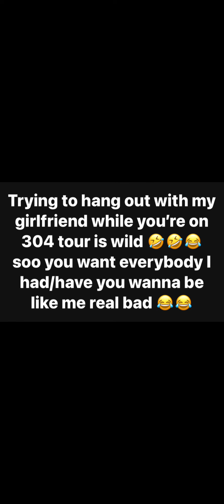THE TATY AND SHINE BEEF CONT.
Tatys girlfriend lets her know of a conversation that involved Shine. Shine goes live with brandys cousin to clear the air and let us know she ain’t the only 304